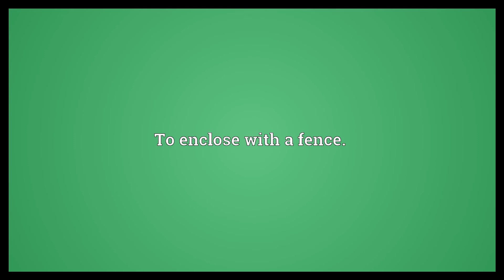Fence in Meaning